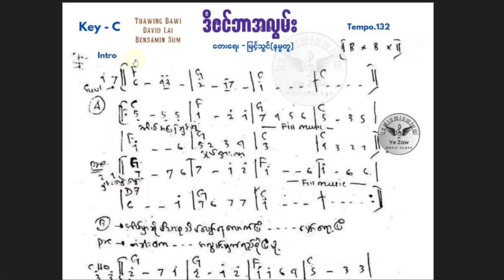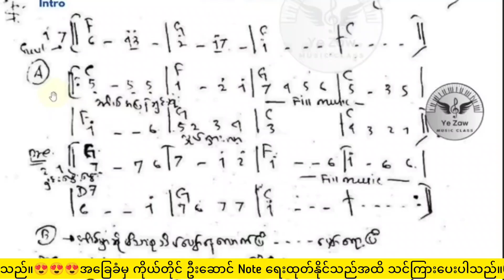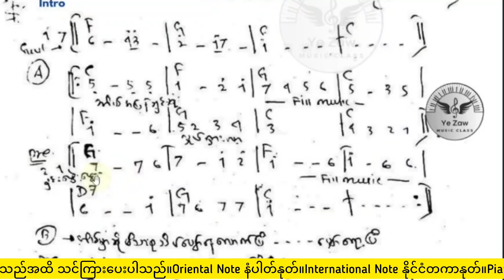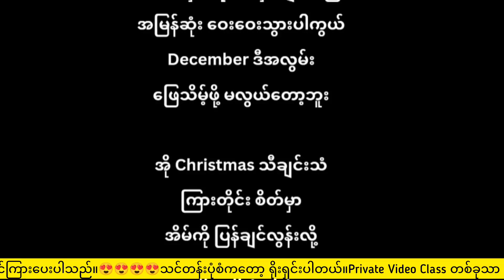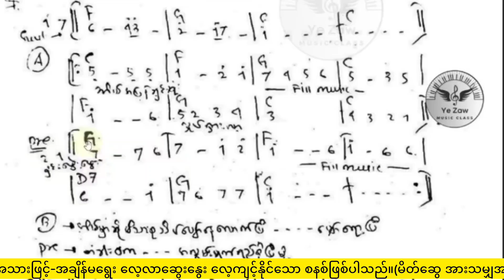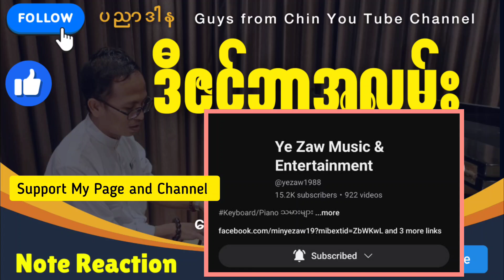လေ့လာသမျှတိုးတက်ပါစေ။ Note လည်းတင်ပေးထားတယ်ဗျ။